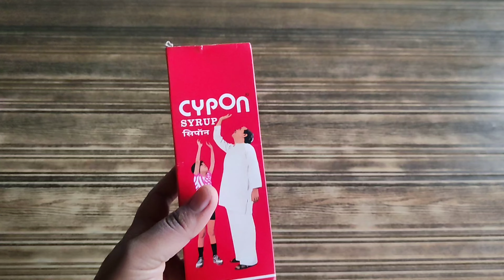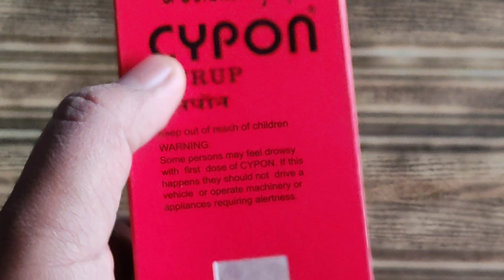बच्चो की भूख सेहत और वजन बढ़ाए तेजी से ⚡ | cypon syrup | bacche ka vajan kaise badhaye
My Equipment :-
Vlog Gorrilla Tripod-
My Laptop
My Microphone
My Shoot Mobile
Wifi Network